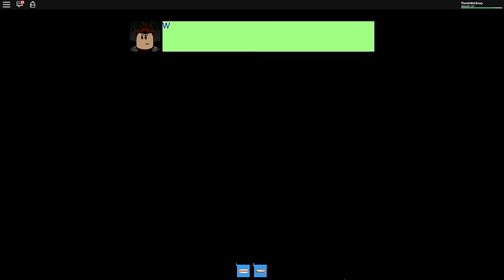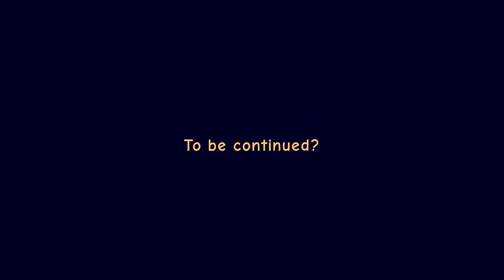WHO IS THAT? Roblox Camping Story!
Krew goes camping again but we have to split up for the night...

► KREW!